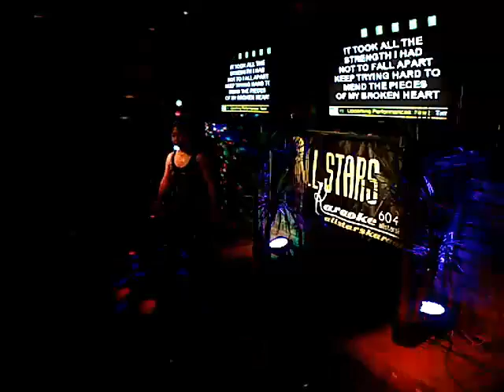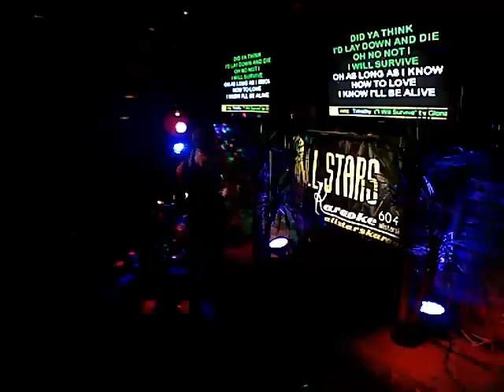GRACE - 07/04/2016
Recorded LIVE at the ADMIRAL PUB with ALL STARS KARAOKE MONDAYS! I Will Survive